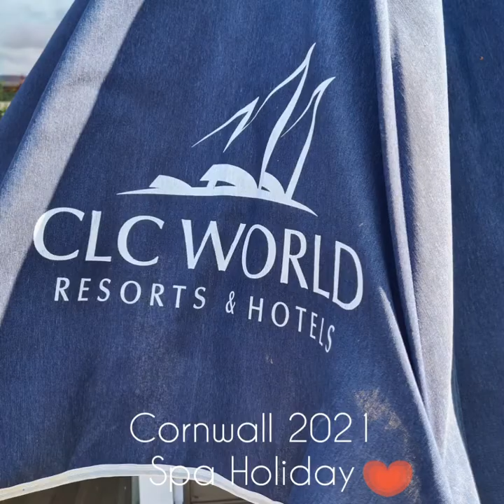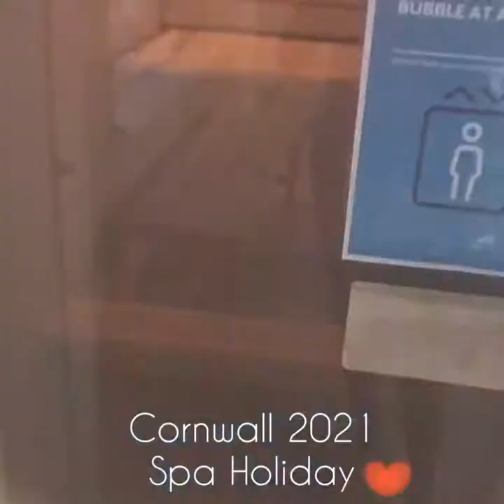portiasavings| 2021 STAYCATION In Cornwall.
STAYCATION Is The New VACATION💥